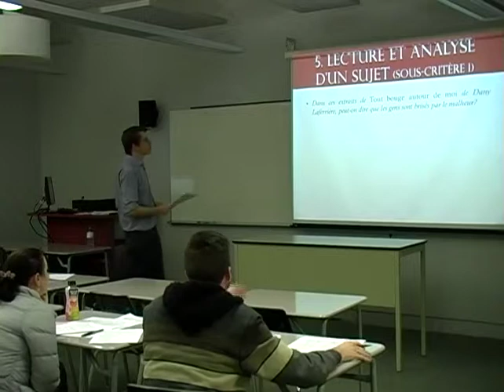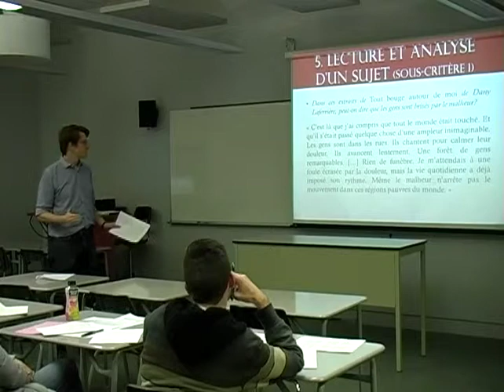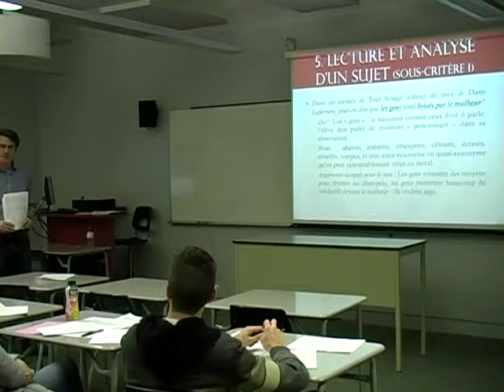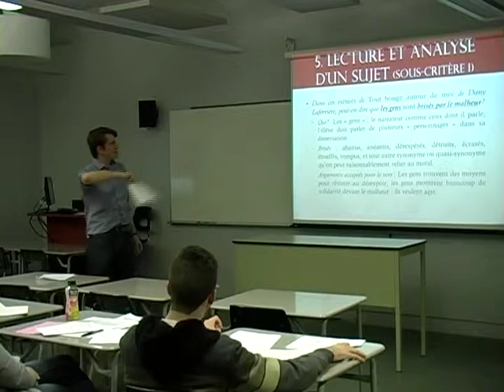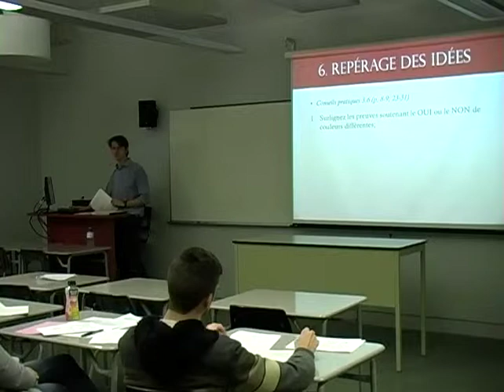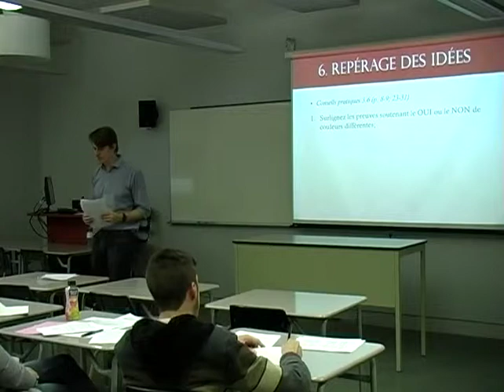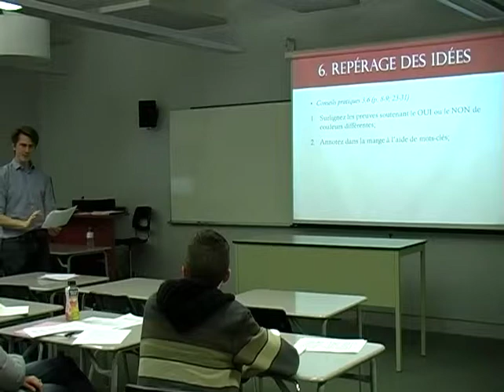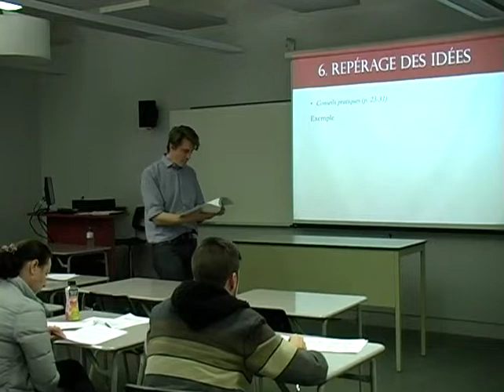Atelier #1 de préparation à L'EUF (6/7)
Sixième partie de l'atelier #1 de la préparation à l'épreuve uniforme de français du collégial offert au Collège de Maisonneuve par Martin Demers